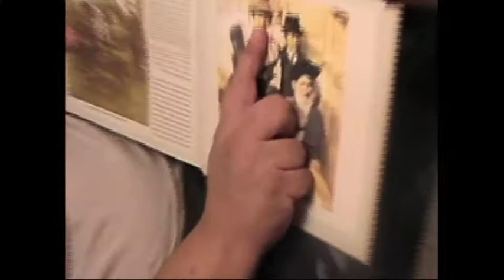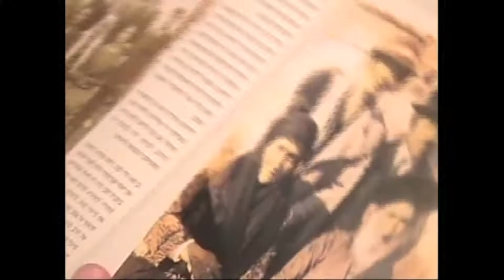0 UT Wasserman Etrog Reunion Tel Aviv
Karen and Marc Quest to find Malka's Tzfat Roots takes them to the Wasserman's on Harkin St Tel Aviv and their first Etrog Reunion - 2005